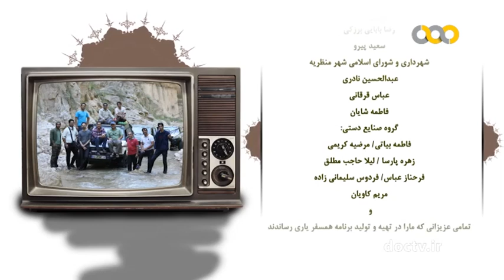اصفهان ۷۹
عطار نیشابوری
اهنود گات هات ۳۱ - بند ۱۱ می گوید:
پیوند با ما  Keep in touch